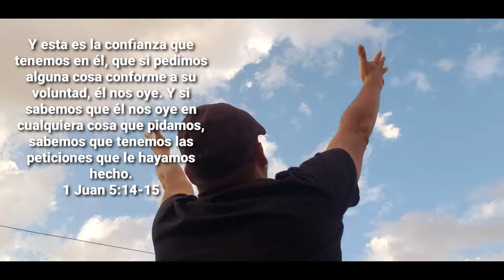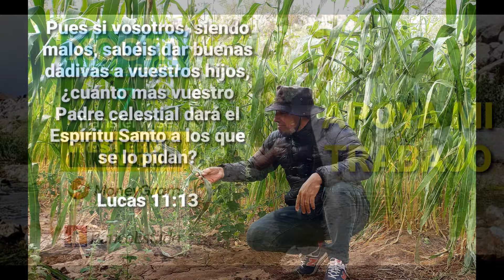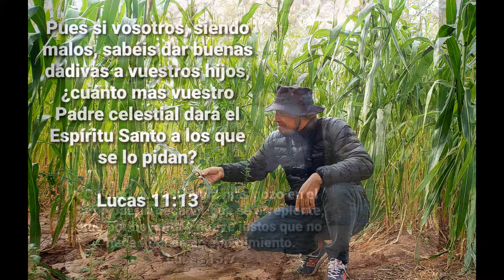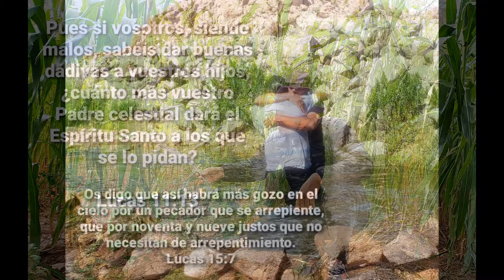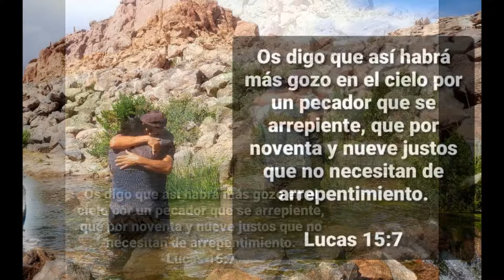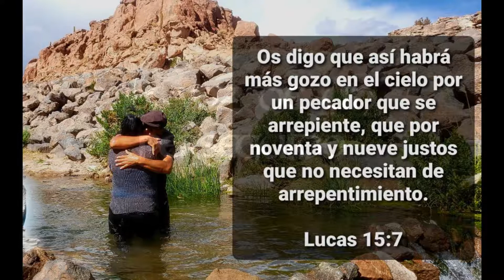PADECIENDO COMO SELLADO/ NUNCA ESTAMOS SOLOS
Hace más de 25 años que fui llamado por Dios para ser su mensajero, si embargo, no ha sido fácil. He tenido momentos hermosos de trabajo misionero y grandes victorias por el mundo entero, pero también de pruebas y derrotas. TODAS experiencias en la universidad de Cristo, que me han hecho crecer, madurar y ganar una experiencia única en la obra de Dios. Querido, respetado y admirado por muchos, pero también incomprendido, perseguido, y odiado hasta las viseras por quienes no conocen a Jesús.

Soy Licenciado en Teología, Además de poseer docenas de Diplomados universitarios en temáticas religiosas, históricas y filosóficas en las más prestigiosas  universidades de Chile.  Actualmente realizo un MAGÍSTER en Teología. Ejerzo mi profesión impartiendo clases, seminarios y conferencias telemáticas o personalmente, pero lo más hermoso, es que también Dios me ha dado el don de la enseñanza, así que soy profesor tanto por formación académica como por llamado del Señor.

No contesto números desconocidos, por eso ruego me escribas primero y te identifiques como corresponde a un hermano en Cristo.